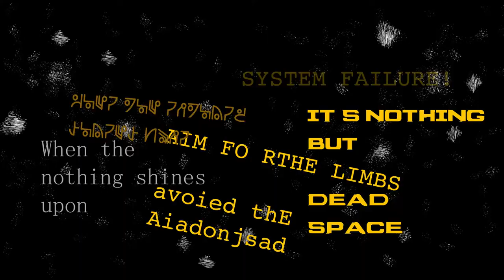Dead Space - Twinkle Twinkle Little Star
Short After Effects VIsualization of Twinkle Twinkle Little Star from Dead Space